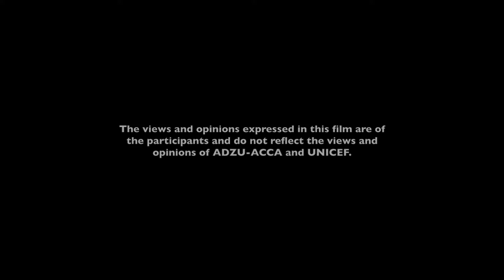"Punda"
This is a short film made by participants of participatory video workshop of the SUGPAT Arts for Development Project of Ateneo de Zamboanga University.

Participants all hailed from Masepla Transitory Site in Zamboanga City which houses the most number of families who were displaced during the fateful 2013 Zamboanga Siege.

The workshop aims to introduce film as a medium to address the pressing issue on discrimination and bullying between Badjaos and Tausugs in Masepla. This in turn directs the participants to finding their cultural identity and celebrate the diversity of ethno-linguistic groups in the Transitory Site.